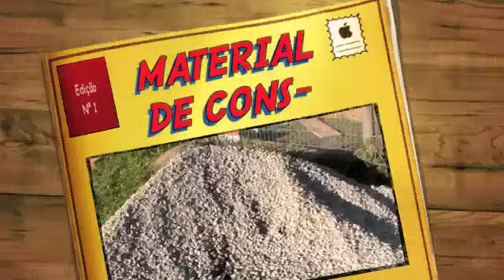MATERIAL DE CONSTRUÇÃO